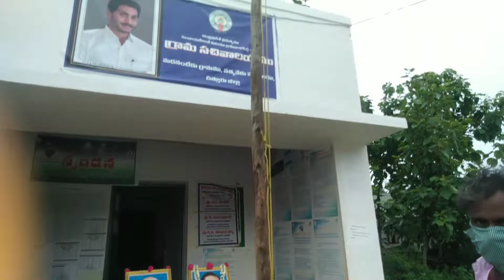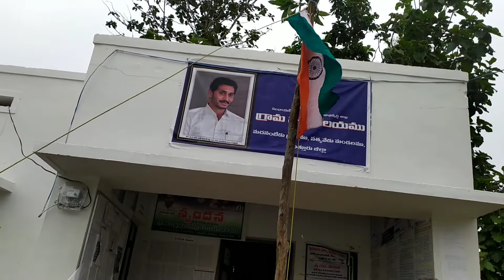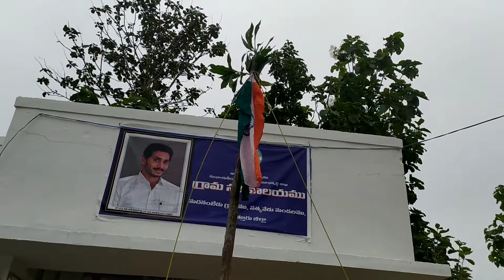Vlog | సచివాలయంలో 74 వ గణతంత్రదినోత్సవ వేడుకలు | ismart Sangeetha